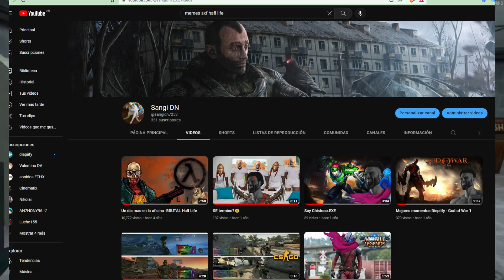En el Laburo -Brutal Half life #2